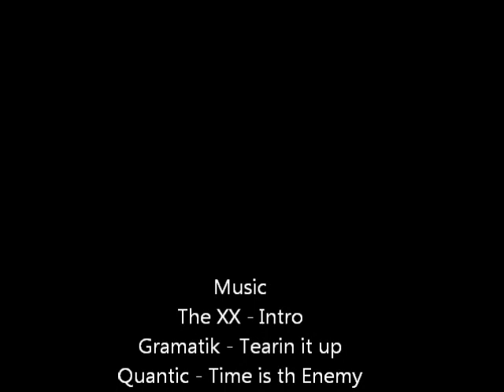Logan Allen's Scrapbook Video